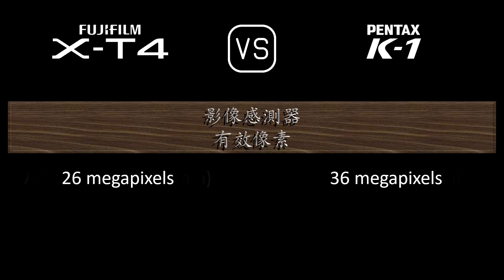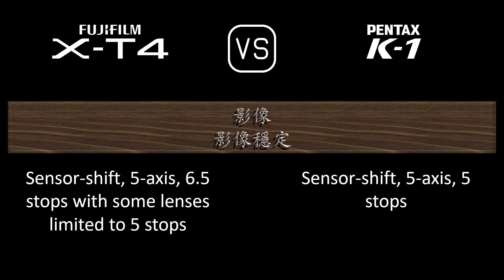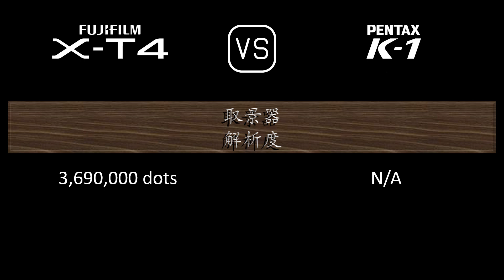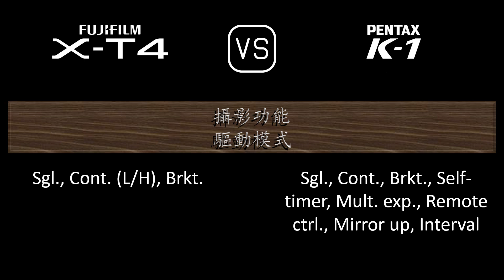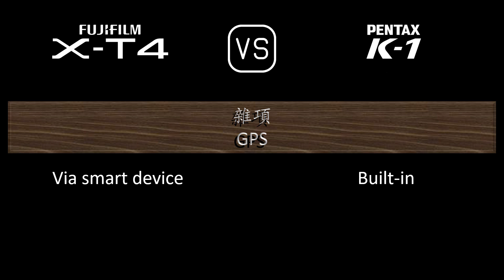Fujifilm X-T4 與 Pentax K-1 的規格比較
本片是 Fujifilm X-T4 與 Pentax K-1 的功能概述和規格比較 (comparison of specifications)，希望對您有所啟發。感謝您的支持。

00:24 推出
00:32 機身
00:41 影像感測器
01:05 影像
01:21 光學與對焦
01:50 屏幕
02:10 取景器
02:26 攝影功能
03:27 錄像功能
03:43 儲存
03:47 連接性
04:16 物理特性
04:36 雜項